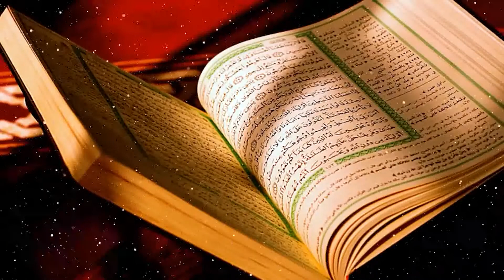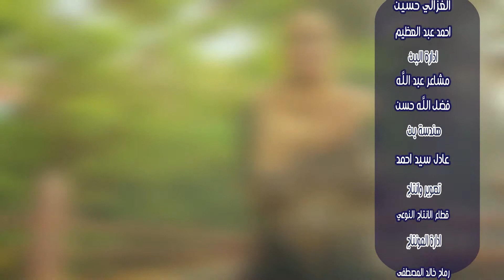عربة عبدك المادحة ريان عادل 2022 جديد NEW